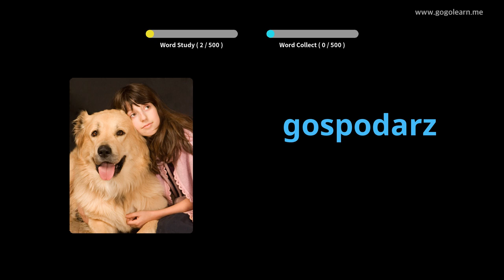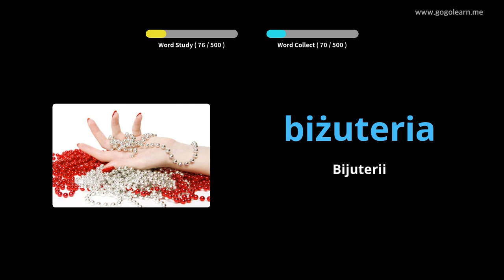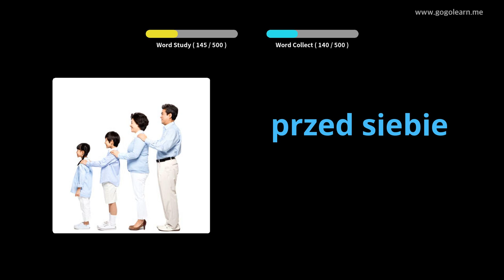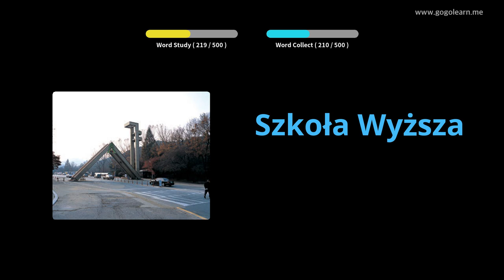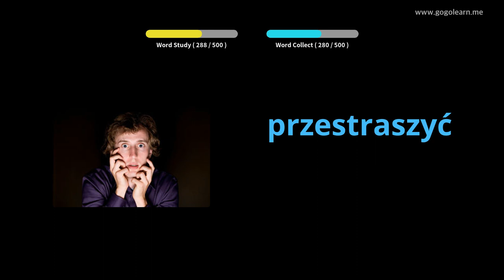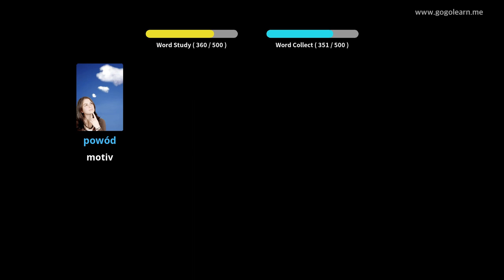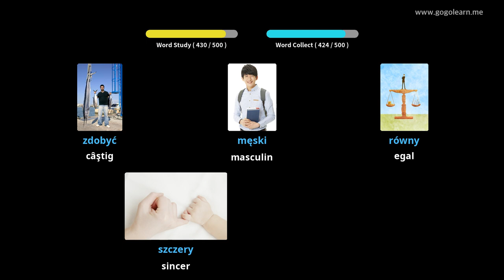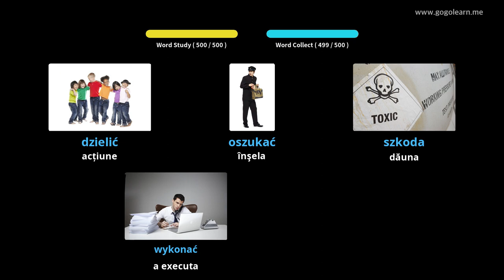Aflați Polonez Prin Imagini |Vocabularul Polonez Școala Medie De Bază | Golearn